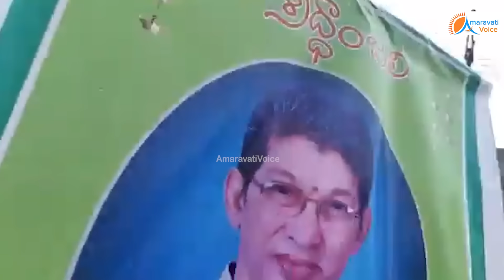సుజనా చౌదరి నామినేషన్ ర్యాలీలో, సడన్ ఎంట్రీ ఇచ్చి, సర్ ప్రైజ్ ఇచ్చిన వంగవీటి రాధా... ఆ జనం ఏంటి రా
సుజనా చౌదరి నామినేషన్ ర్యాలీలో, సడన్ ఎంట్రీ ఇచ్చి, సర్ ప్రైజ్ ఇచ్చిన వంగవీటి రాధా... ఆ జనం ఏంటి రా బాబోయ్...